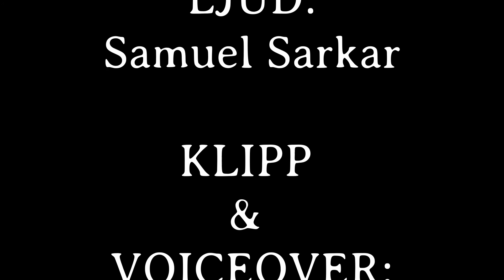En bättre mark (dokumentär)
Nu har vi kommit in på dokumentär-blocket i skolan, och därför fick vi i uppgift att i grupper göra en kort dokumentär om något vi bestämt i förväg inom gruppen. Vår grupp valde att dokumentera relationen mellan mig, Sophia, och en skog som jag åkt mycket till medan jag bott i Svalöv.
I en voiceover berättar jag om vilka känslor skogen ger mig och varför jag tycker så mycket om den.

Gruppens medlemmar:
Einar Thorén: regissör
Amir Noghabai: Foto
Samuel Sarkar: Ljud
Sophia Waldedal: Redigering och voiceover

Plats: Odensjön, Röstånga, Skåne, Sverige